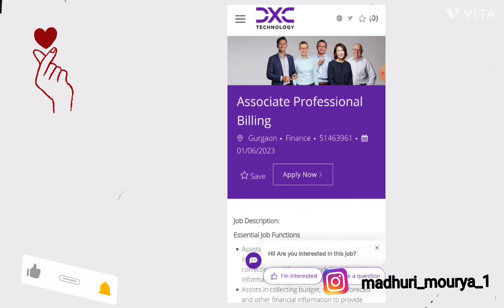HCL, DXC Technology Off-campus Drive 2023 | No percentage criteria @techlecture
1. Main group

2. Cognizant group discussion

3. All paper and vacancies

4. EPAM group discussion

5. Tech Mahindra

6. Capgemini

7. Infosys

8. IBM

9. AKTU notes

10. TCS

jobs
nhs jobs
indeed jobs
online job
amazon job
freelance jobs
quikr job
job seeker
off campus drive 2022
off campus drive 2022 noida
off campus drive for 2022 batch for mechanical engineering
zoho off campus drive for 2022 batch software developer
zoho off campus drive 2022 exam pattern
zoho off campus drive 2022 bca
zoho eligibility criteria for freshers 2022
hcl off campus drive 2022
zoho exam date 2022atos recruitment process 2022
atos syntel off campus drive 2022 last date
atos syntel 2022 salary
atos syntel registration link 2022
atos syntel exam pattern 2022
atos eligibility criteria for freshers
atos campus recruitment process
mahindra and mahindra off campus drive 2022
tech mahindra recruitment 2022 for freshers
tech mahindra 2022
tech mahindra exam date 2022
tech mahindra registration link for freshers 2022
tech mahindra package for freshers 2022
tech mahindra freshers salary